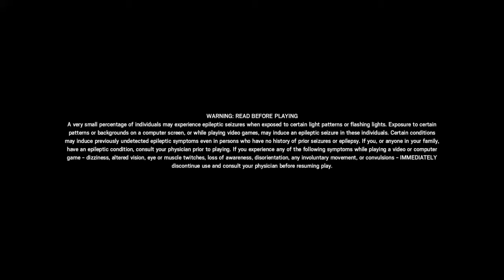My first game ASU